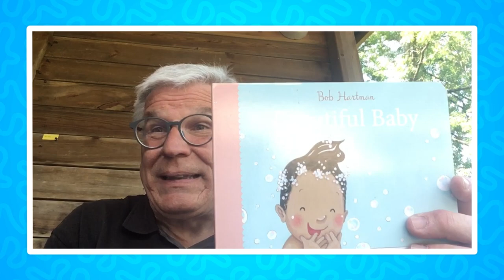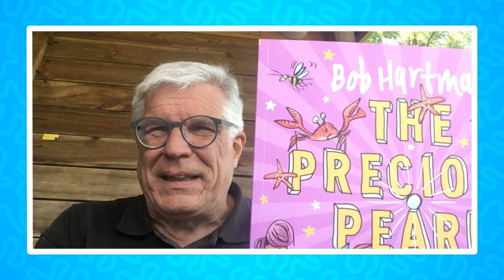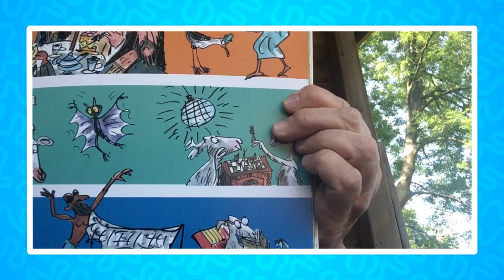SPCK Publishing Summer Reading Challenge Bob Hartman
Watch Bob Hartman, professional storyteller and award-winning children's author of over seventy books including The Lion Storyteller Bible, talk about the SPCK Summer Reading Challenge.